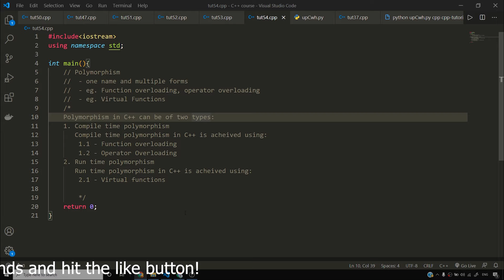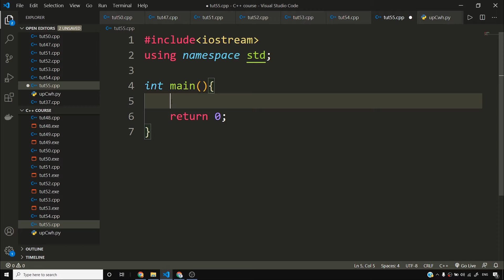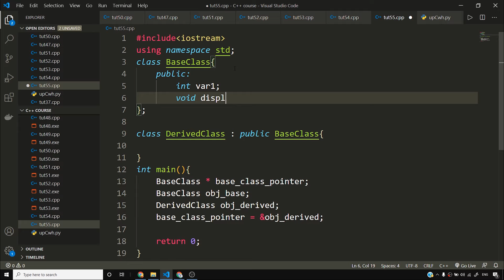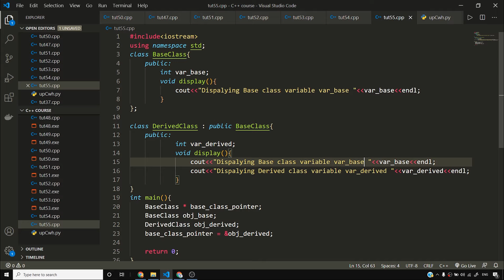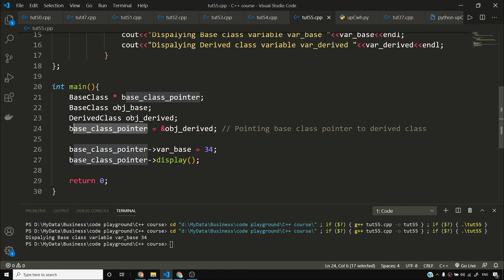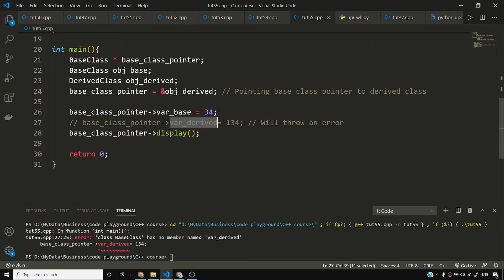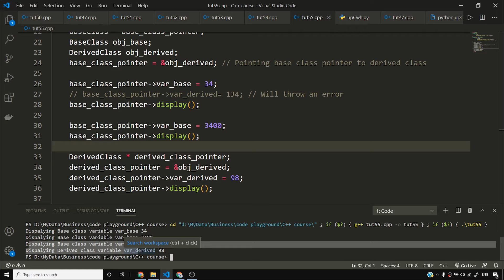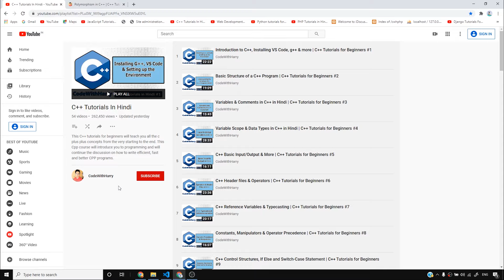Pointers to Derived Classes in C++ | C++ Tutorials for Beginners #55